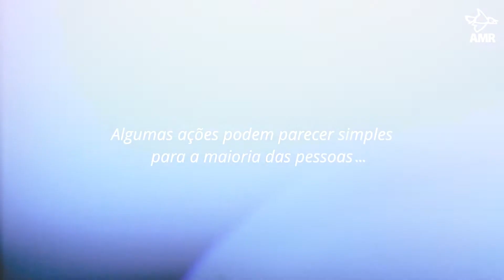IX Prêmio República - Responsabilidade Social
Vencedor: Esporte radical adaptado

2º lugar: Estruturação e aperfeiçoamento do artesanato kaingang da
Aldeia Condá em Chapecó (SC)

3º lugar: Nepaz – Núcleo de Promoção Estratégico de Defesa dos
Direitos Humanos e Promoção da Paz